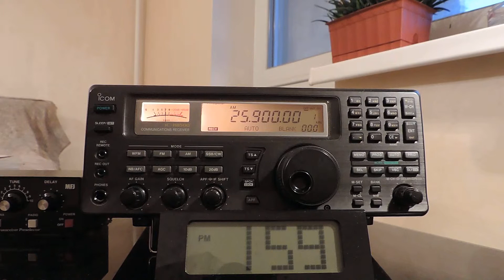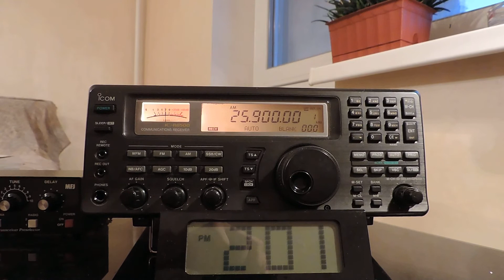25900khz,МТУСИ Radiostantsia.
(KO85ss)QTH-Moscow,Russia.Experimental radiostation "MTUCI" from Moscow.